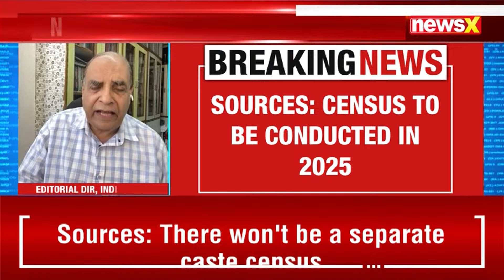Sources: Govt of India Denies Caste-Based Census in 2025 | Know Why | NewsX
The Indian government is set to begin the long-delayed census exercise in 2025, according to sources. The population survey, initially scheduled for 2021, has been postponed several times and will now proceed without the inclusion of a caste census.